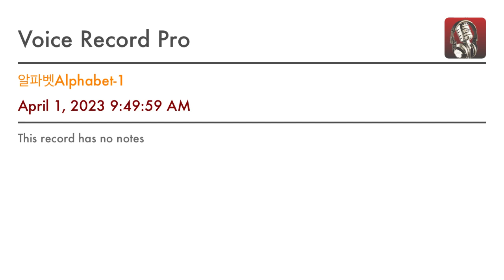금란초 Ares Practice 알파벳Alphabet-1